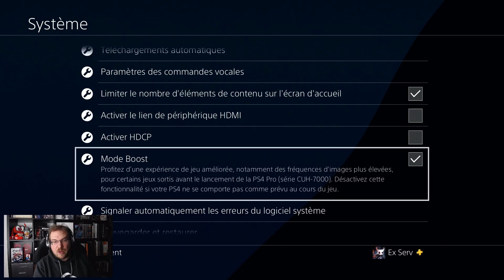Bloodborne : On retente l'ésotérisme - 19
Et salut à tous ! Merci de lire la description de la vidéo.

A l'occasion de l'event returntoyharnam je relance Bloodborne pour me monter enfin un perso ésotérisme. Cette fois-ci ça se passe très bien et voici toute la série enregistrée en live sur twitch.